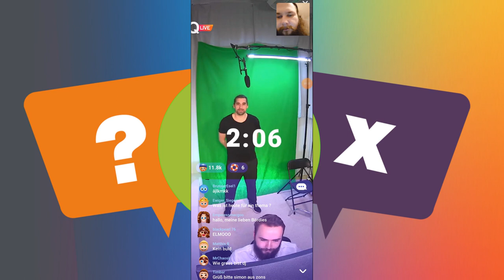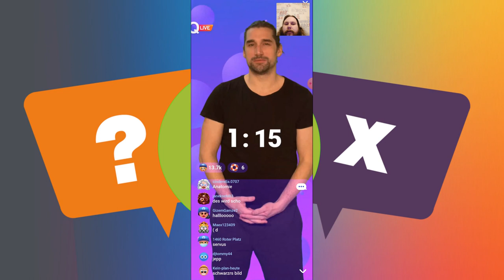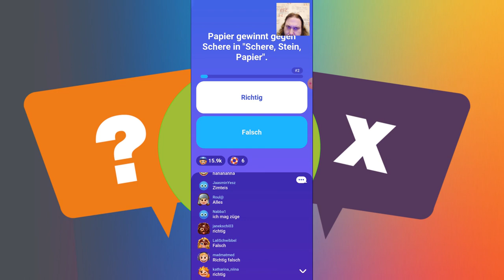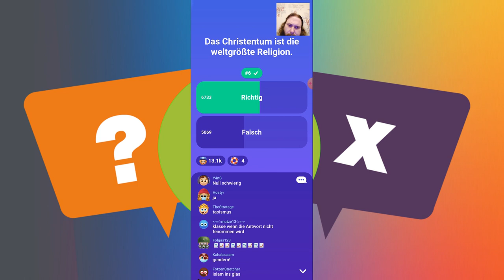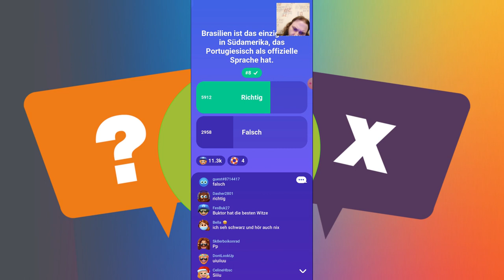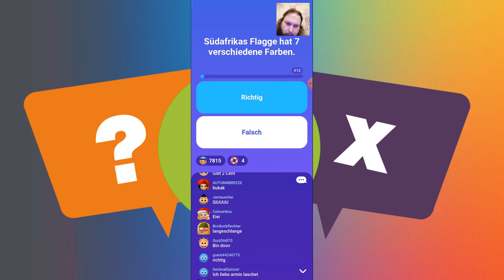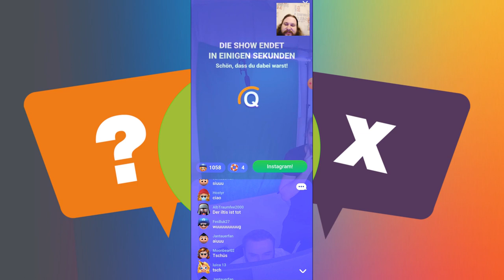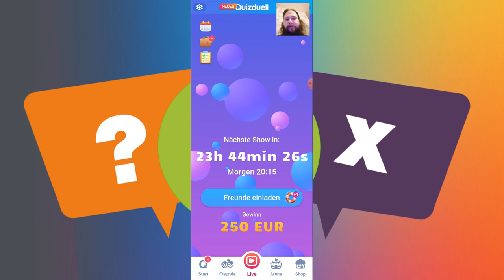Quizduell Live Quiz vom 26 01 2022 mit M Jan Tauer T Winston Poensgen Thema Richtig oder falsch Quiz